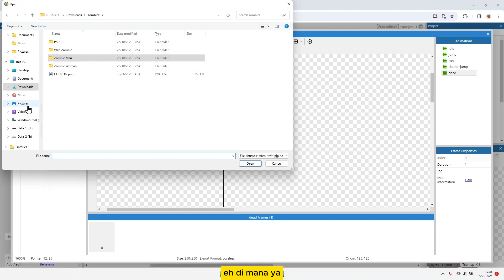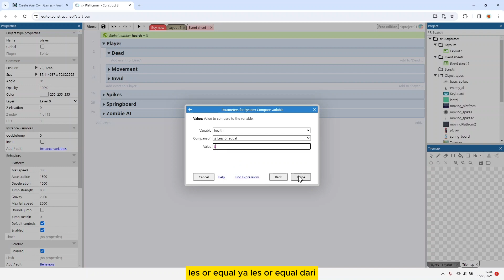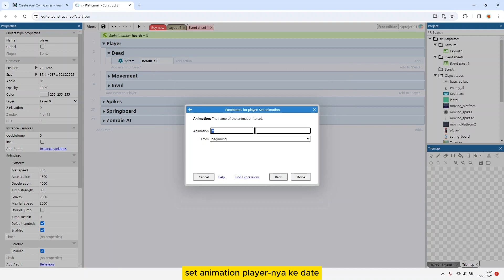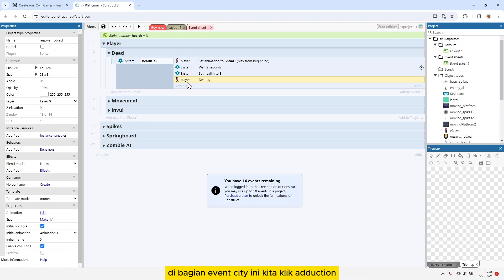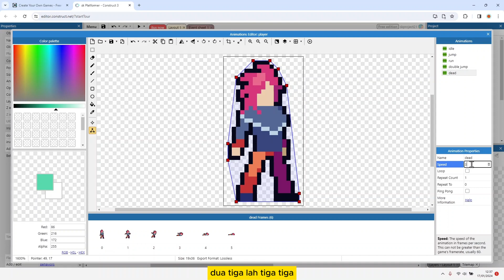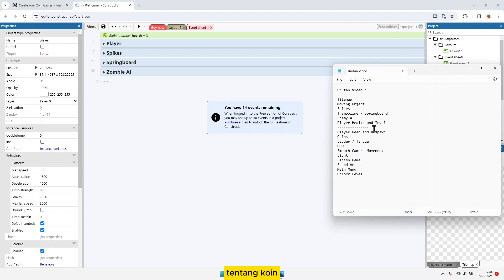Dead & Respwan | Tutorial Game Platformer 2D dengan Construct 3 #8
Pada video ini kita akan membuat player dead and respwan pada game platformer 2d yang akan kita buat menggunakan construct 3.

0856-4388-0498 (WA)